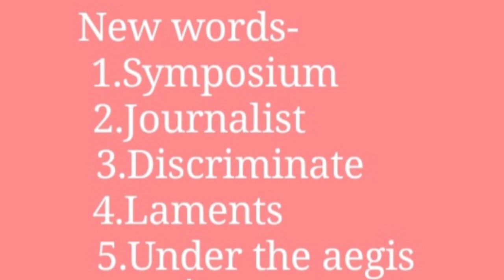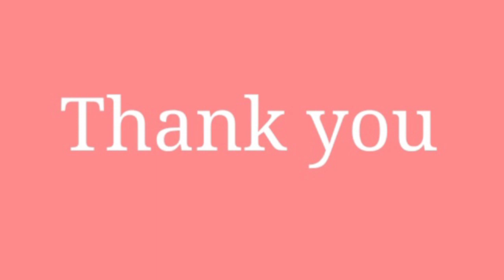2.2 Nature created Man and Woman as equals#Standard -8th#English Balbharati.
Nature created Man and Woman as equals.